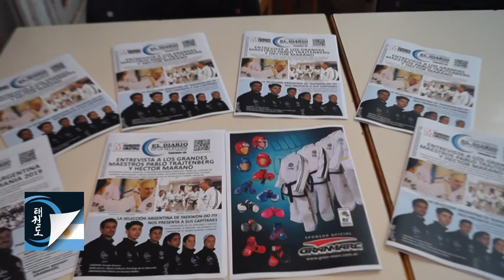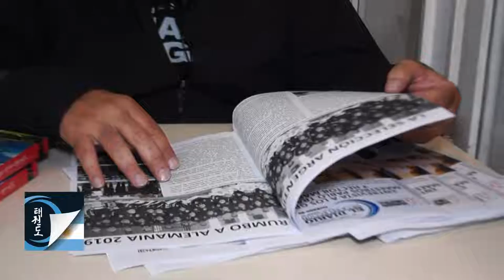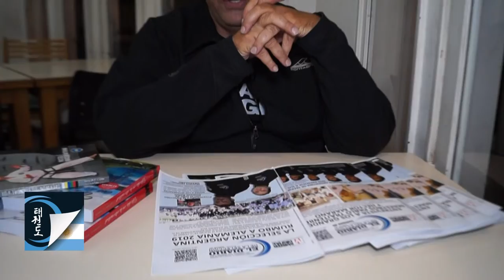Diario Quincenal de la Selección Argentina de Taekwon-do ITF